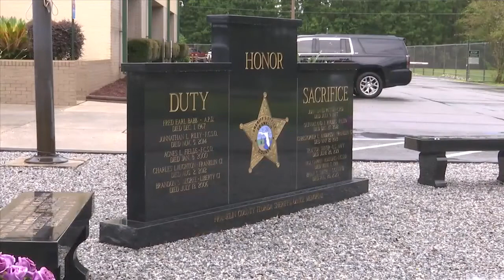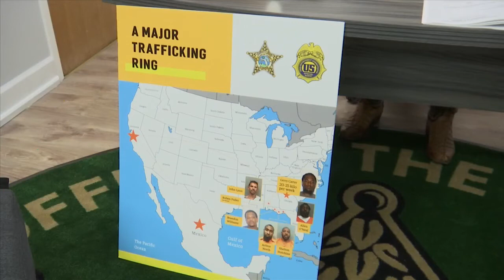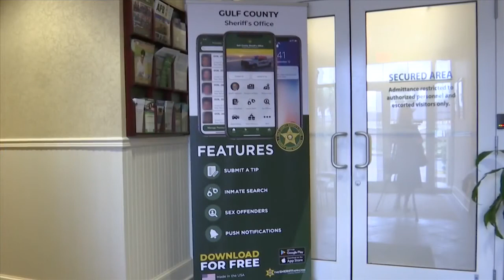Counties across the panhandle facing meth epidemic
In rural communities across the panhandle nearly every crime stems from the same source.